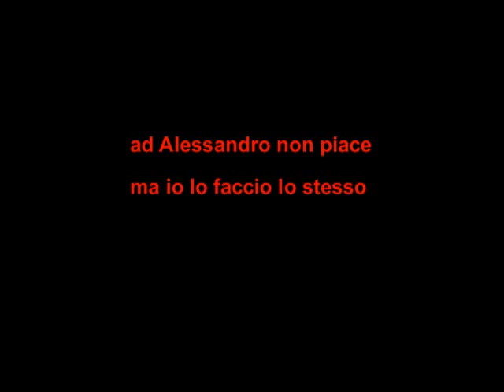00004 Acireale Rifiuti Zero 2020. Intervento Antonio Tomarchio. 19/05/2012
00004 Acireale Rifiuti Zero 2020. Intervento Antonio Tomarchio. 19/05/2012